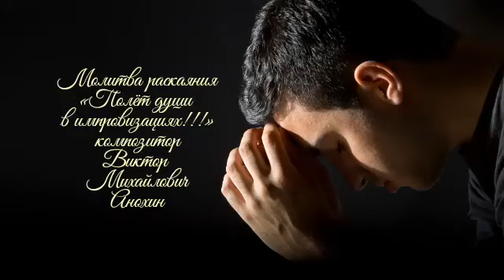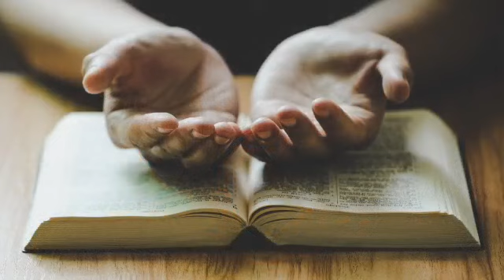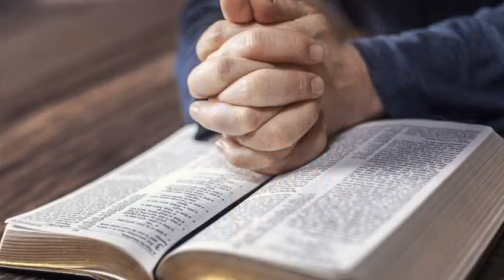«Молитва раскаяния» РЕЛАКС АРТ-ТЕРАПИЯ improvisation piano Victor Mikhailovich Anokhin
Очень красивая, не повторимая красивая душевная мелодия с выше от Бога !!!
Что говорит нам слово Бога Библия, отвечая нам на такие три вопроса??? Почему так много зла на Земле? Одна из причин не желание раскаяться и не делать больше зла.
 Библия синодальный перевод. Иер 8:6
Я наблюдал и слушал: не говорят они правды, никто не раскаивается в своем нечестии, никто не говорит: «что я сделал?»; каждый обращается на свой путь, как конь, бросающийся в сражение.
Почему важно раскаяться?  Лк 13:3  Нет, говорю вам, но, если не покаетесь, все так же погибнете.
Почему важно прощать раскающегося? Лк 17:3
Наблюдайте за собою. Если же согрешит против тебя брат твой, выговори ему; и если покается, прости ему;
 Хорошо поразмышлять,что говориться в притче о блудном сыне. Урок прощения. Образцовая молитва Евангелие от Матфея 6:9-13.
Чтобы нас простил Бог нужно уметь и нам прощать.
Матфея 6:12 и прости нам долги наши, как и мы прощаем должникам нашим;  Матфея 6:14-15 Ибо если вы будете прощать людям согрешения их, то простит и вам Отец ваш Небесный,
 а если не будете прощать людям согрешения их, то и Отец ваш не простит вам согрешений ваших.